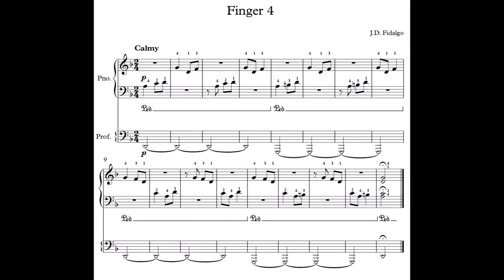Finger 4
Projecte pedagògic "Llavors musicals"
Idees per l'ensenyament del piano
Nivell elemental:
Breu estudi per a treballar el dit 4